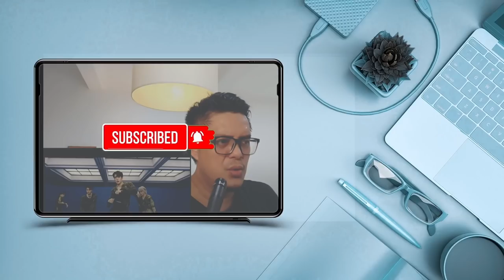EXO (엑소) - ELECTRIC KISS| SOUND ENGINEER REACT